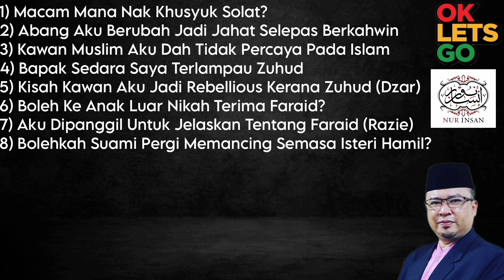OKLETSGO 108 - Kawan Dah Tak Percaya Dengan Islam